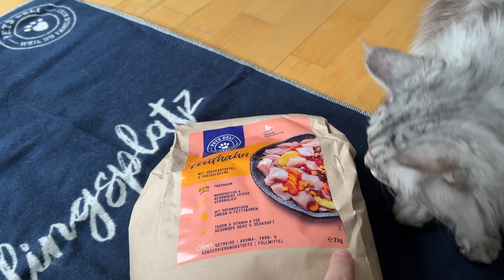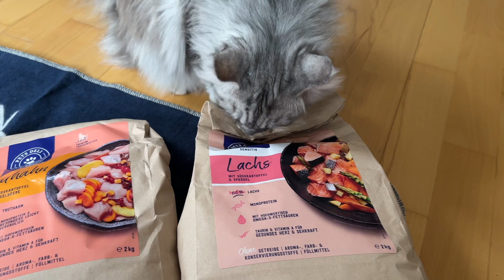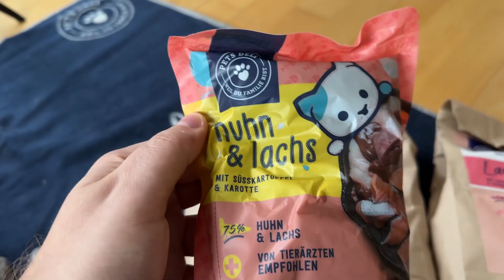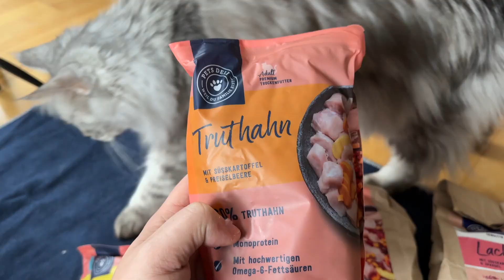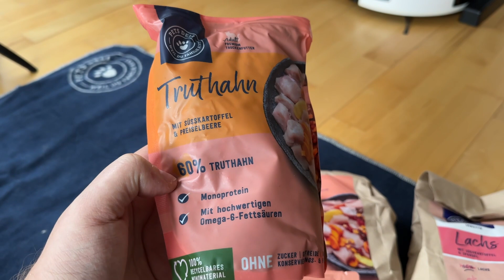OHH! Neus von Liam und Luke danke PETS DELI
Für alle Neukunden und ab einem einkaufswert von 40€

DU MÖCHSTEST MEINEN SELBSTVERLAG UNTERSTÜTZEN?